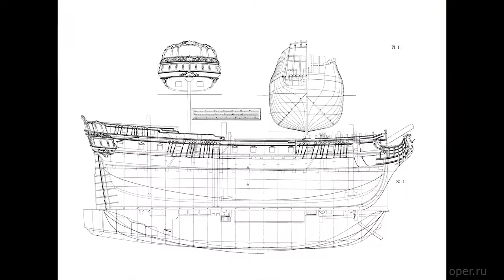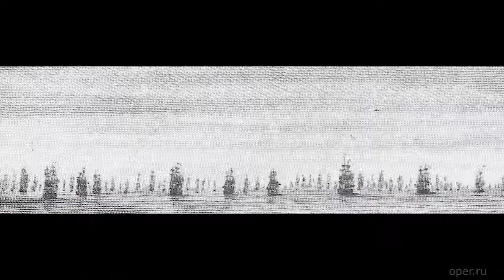08. Олег Соколов о Египетском походе Наполеона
08. Олег Соколов о Египетском походе Наполеона